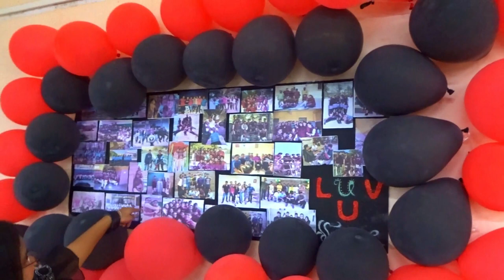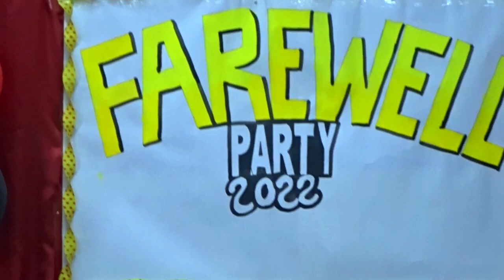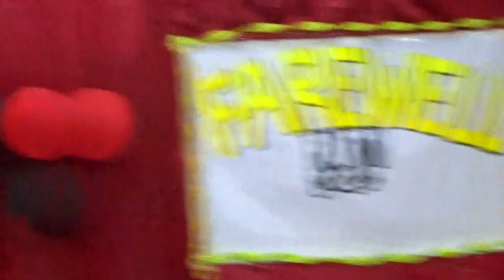FAREWELL PARTY -2022 GAIL DAV PUBLIC SCHOOL GAIL GAON DIBIYAPUR AURAIYA UP INDIA